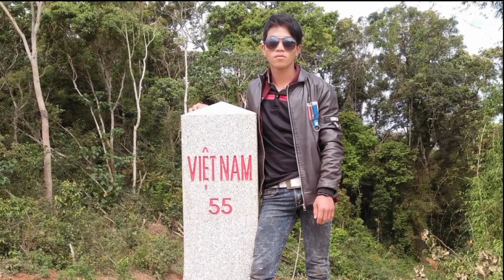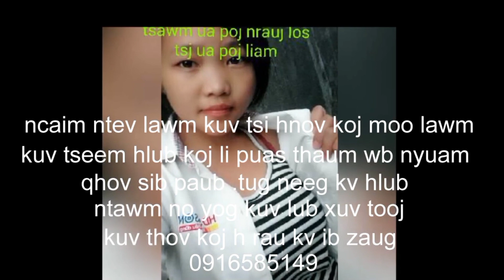kev hlub nyob ntawm txoj hmoo#!số phần cho ta nén vị chua @.kuv hlub